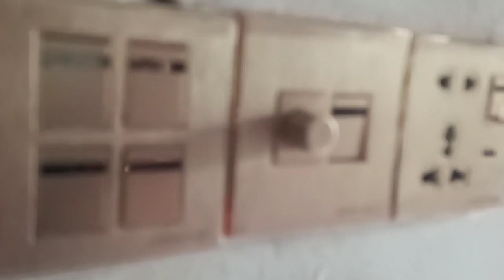বিয়ের পর প্রথম ফুফু শাশুড়ির বাসায় Bangladeshi Vlogger Rita